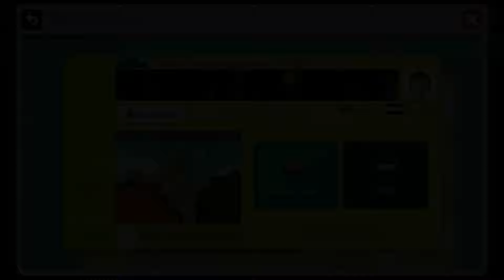[SMM1] Uncleared Levels Compilation 11 for [Team 0%]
One uncleared level remains in Super Mario Maker 1! The community was banging out clears faster than I could even edit these videos... but I love it. And the current players grinding out Trimming the Herbs are making great progress so it's very much still looking alive.
0:00 The Fiery Nightmare by P-star7
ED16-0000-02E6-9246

Weird level, not sure if it's the most optimal, but it was the easiest path I found.
3:26 First Mini Kaizo Level by Nick
914E-0000-02F9-D762

Lots of cheese tactics, pow door entry at the start was mostly a timesave. Intended was some back and forth and you ride a donut down.
5:34 Clare's worst nightmare. (Troll) by kn¡pje
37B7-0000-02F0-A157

Spliced footage as I died at the falling thwomps.
8:07 You won't beat this (Very Hard) by Steven
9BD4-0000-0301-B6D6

It's not very hard. Minor cheese and actually a fun level. I didn't know what the intended was at the start but I knew I wasn't doing it.